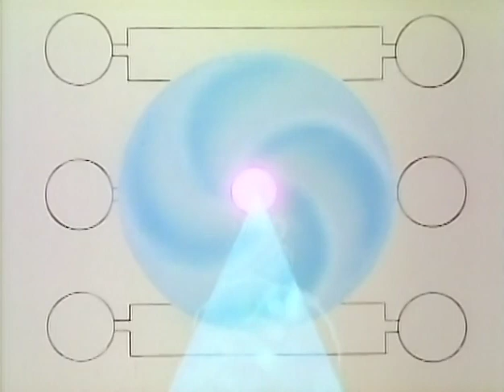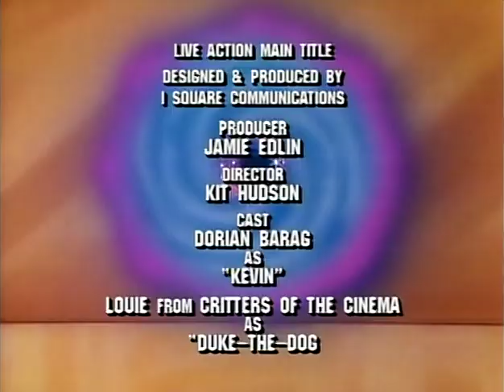Captain N The Game Master S01E06 Wishful Thinking